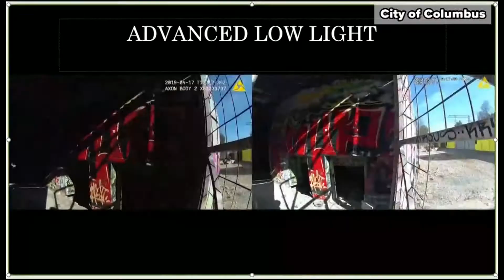Columbus police to receive upgraded bodycams as part of nearly $19 million investment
The new and improved cameras come with an automatic activation feature that allows the camera to be turned on without someone manually doing so.